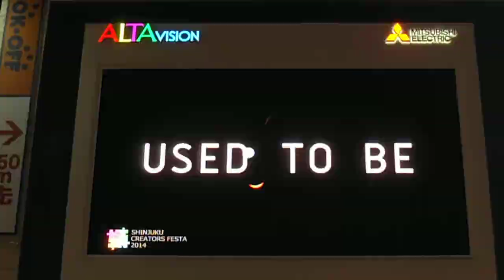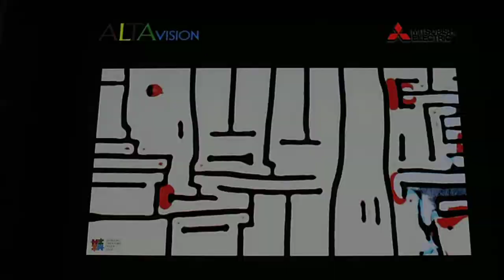DSCF1746新宿クリエイターズ・フェスタ20140903アルタビジョン勅使河原一雅 山本信一